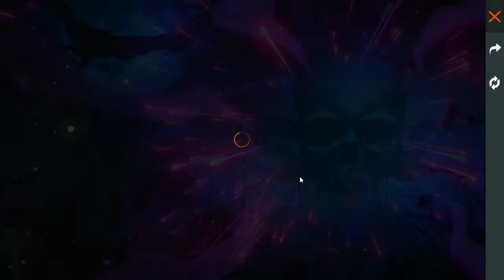ESCOLHA ROYALE PACOTE TIGRINO - O PACOTE MAIS TOP CHEGA NA TERÇA-FEIRA!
SALVE GALERINHA!! ENTREI NO SERVIDOR LATAM PRA MOSTRAR PRA VOCÊS ESSE PACOTE QUE TA MUITO INSANO! PACOTE TIGRINO A SKIN MAIS TOP QUE JÁ VI NO FREEFIRE